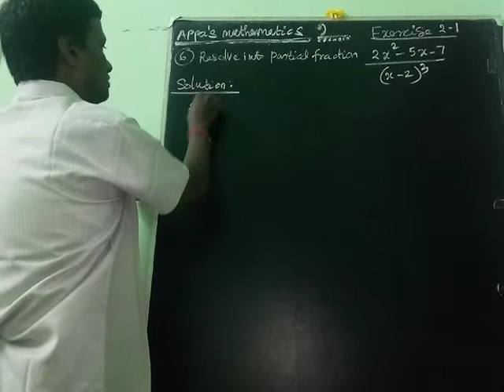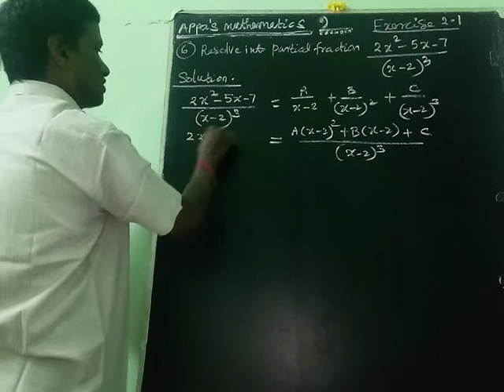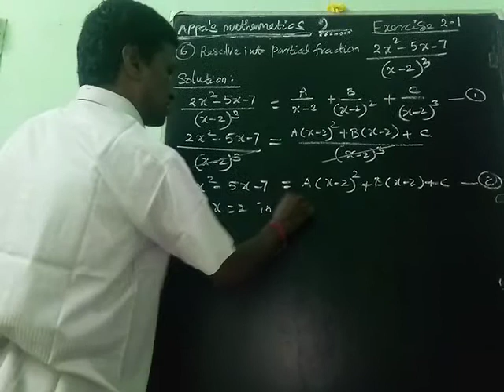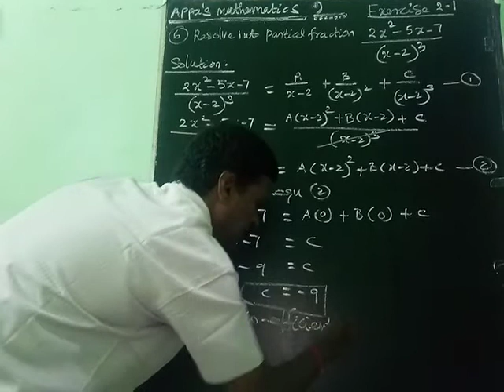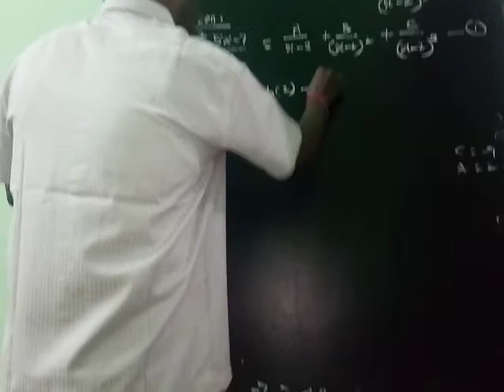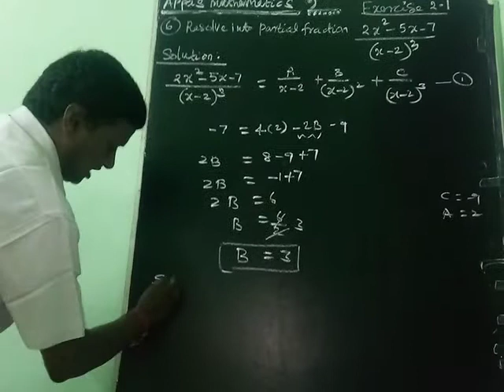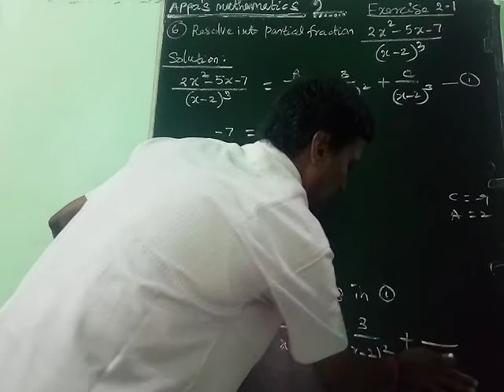ALGEBRA (EXERCISE 2.1 6th SUM)